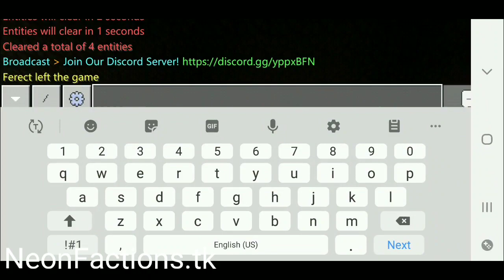I raided a base worth 150k! Neon Factions (Minecraft Bedrock Edition)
{3421}

Want a free/cheap minecraft server? Try WitherHosting!

INGORE EVERYTHING BELOW!
mcpe shaders
mcpe servers
mcpe mods
mcpe afk fish farm
mcpe anarchy servers
mcpe apple id
mcpe auto farms
mcpe automatic farm
mcpe afk fish farm ios
mcpe apk 1.12.1,
mcpe addons best maps,
mcpe achievements,
mcpe bees
mcpe bedwars
mcpe best seeds
mcpe beta
mcpe best shaders
mcpe best mods
mcpe bamboo farm
mcpe builds
mcpe best servers
mcpe blaze farm
mcpe commands
mcpe capes
mcpe crazy craft
mcpe client
mcpe creeper farm
mcpe chicken farm,
mcpe command block,
mcpe capes ios,
mcpe cow farm,
mcpe combos,
dragon block c mcpe,
dragon ball c mcpe,
naruto c mcpe,
addon naruto c mcpe,
mod naruto c mcpe,
server naruto c mcpe,
mcpe duplication glitch,
mcpe dinosaur,
mcpedl,
mcpe dragon addon,
mcpe dinosaur addon,
mcpe diamond seed,
mcpe demo,
mcpe duplication glitch 1.12.1,
mcpe dantdm,
mcpe discord server,
d.j.town mcpe,
d o m mcpe,
mcpe dl,
mcpe elevator,
mcpe end,
mcpe ep 1,
mcpe escape room,
mcpe enderman farm,
mcpe emotes,
mcpe ender dragon fight,
mcpe end city,
mcpe xp farm,
mcpe epic seeds,
e pack mcpe,
mcpe com teclado e mouse,
pollo e mc pedrinho,
project e mcpe,
mc pedrinho e,
mcpedrinho e mc melody,
mc pedrinho e mc rafa,
mc pikeno e menor,
mcpe abre e fecha,
mcpe flying machine,
mcpe fish farm,
mcpe fox,
mcpe faction servers,
mcpe furniture mod,
mcpe fps boost,
mcpe fnaf addon,
mcpe faithful texture pack 1.13,
mcpe minecraft,
mcpe unlocked,
fmcpe com,
mcpe gaming,
mcpe glitches,
mcpe gameplay,
mcpe gta,
mcpe gun mod,
mcpe guardian farm,
mcpe gold farm,
mcpe godzilla,
mcpe gta server,
mcpe gaming setup,
mcpe hack client ios,
mcpe hacks ios,
mcpe hypixel,
mcpe house,
mcpe hcf,
mcpe herobrine,
mcpe how to get capes ios,
mcpe horror map,
mr h mcpe,
mcpe item sorter,
mcpe ios hacks,
mcpe ios mods,
mcpe iron man mod,
mcpe iron farm 1.13,
mcpe invisible skin,
mcpe island seed,
mcpe invisible shaders,
mcpe igloo,
mcpe journalist,
mcpe jeb door,
mcpe join my realm,
mcpe jojo,
mcpe jump bridge,
mcpe java,
mcpe jurassic world map,
mcpe join my server,
mcpe java edition,
mcpe jojo mod,
mcpe kitpvp,
mcpe kitpvp server,
mcpe kelp farm,
mcpe kitmap,
mcpe keyboard and mouse,
mcpe keystrokes,
mcpe knockback stick,
mcpe kill aura,
mcpe keyboard and mouse pvp,
mcpe keeps crashing,
mcpe live,
mcpe lite,
mcpe logdotzip,
mcpe latest version,
mcpe live stream,
mcpe lag,
mcpe lucky block,
mcpe lifeboat ip,
mcpe lightning sword,
mcpe launcher,
l cape mcpe,
mcpe maps,
mcpe mob farm,
mcpe npc addon,
mcpe no texture pack,
mcpe note block sounds,
n.a.mcpe,
funny mcpe,
mcpe optifine,
mcpe old,
mcpe op prisons,
mcpe optifine zoom,
mcpe op skyblock,
mcpe skyblock,
mcpe skywars,
mcpe shaders ios,
mcpe server maker,
mcpe skyblock server,
mcpe treasure wars,
mcpe tree farm,
mcpe tutorial,
mcpe tips,
mcpe tnt cannon,
t rex addon mcpe,
mcpe redstone t flip flop,
mcpe journalist t rex,
mcpe smallest t flip flop,
mcpe noob t gaming,
mcpe uhc server,
mcpe update 1.13,
mcpe uhc server ip,
mcpe uhc texture pack,
mcpe uhc servers 2019,
mcpe update 1.14,
kako igrati mcpe u dvoje
mcpe with shaders,
mcpe wither skeleton farm,
mcpe w tap,
zagrajmy w mcpe,
gramy w mcpe,
mcpe xray,
mcpe xp glitch,
mcpe xray glitch,
mcpe xp farm 1.14,
mcpe xp,
mcpe xp bank,
mcpe xbox one,
mcpe xnestorio pack,
iphone x mcpe,
dynamic duo x mcpe,
x ray mcpe,
x ray mcpe texture pack,
mcpe xray addon,
x ray mcpe 1.12,
mcpe 1.14 x ray glitch,
x ray mcpe 1.14,
x ray mcpe 1.13,
mcpe youtubers,
mcpe ycreatures,
mcpe youtube rewind,
mcpe ycreatures addon,
mcpe you cannot play online multiplayer,
mcpe youtuber texture packs,
leocraft y mcpe,
mcpe con teclado y mouse,
y creatures mcpe,
mcpe zombie apocalypse,
mcpe zombie farm,
mcpe zombie apocalypse mod,
mcpe zombie server,
mcpe zoo,
mcpe zoom,
mcpe zombie pigman farm,
mcpe zoo map,
Bedrock
Minecraft
STCraft
Hyperlands
Neon Network
Neon SkyBlock
Neon Factions
Electro
Electro Games
ElectroGames